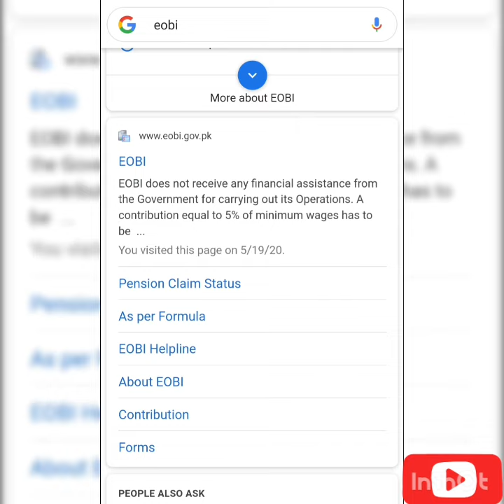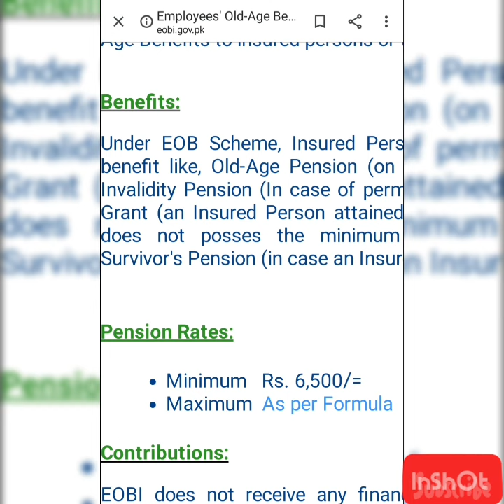Eobi Eid advance Pension latest News | Pak Info